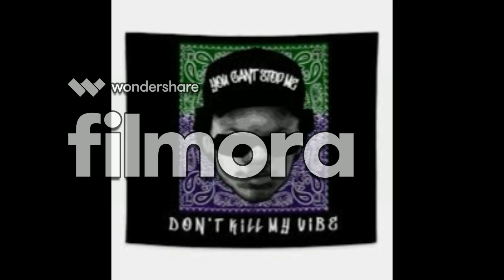3 injecciones de nafta xdxdxdxdxd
miau